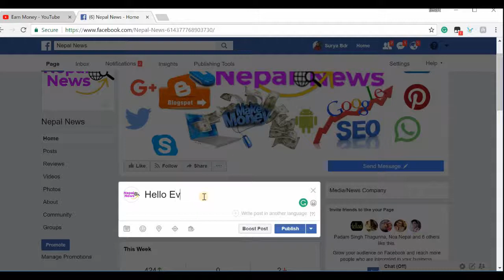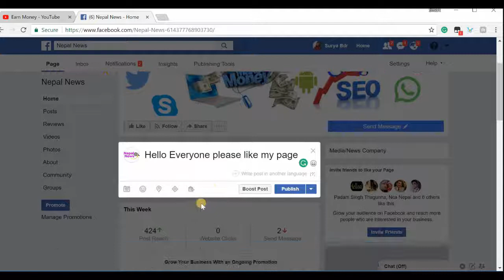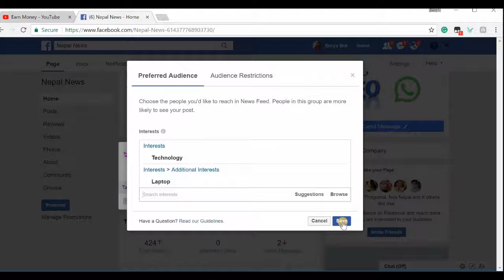Get Targeted audiences on Facebook page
Get Targeted audiences on the Facebook page. hello everyone follows my instruction and get unlimited audiences on your Facebook page posts.